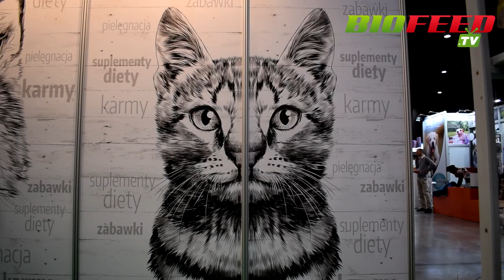BioFeed na Pet Expo 2019 w Bydgoszczy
Pet Expo 2019 to spotkanie branży zoologicznej. W Bydgoszczy można obejrzeć naszą ofertę karm dla zwierząt domowych.

BioFeed to producent karm, przysmaków i suplementów dla psów, kotów, gryzoni i ptaków egzotycznych. Mamy w ofercie pyszne karmy z łososiem, karmy dla psów alergików, mieszanki dla gryzoni, karmy dla wybrednych kotów.

Bydgoszcz i Pet Expo 2019 to dla nas świetne spotkania i kontakty!
Dziękujemy wszystkim, którzy odwiedzili te targi zoologiczne! Do zobaczenia na kolejnym Pet Expo!